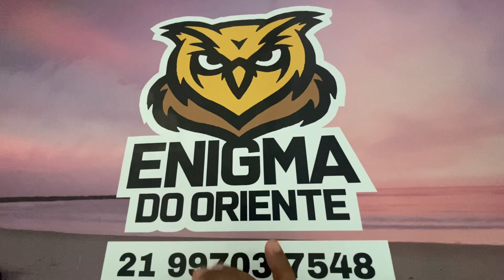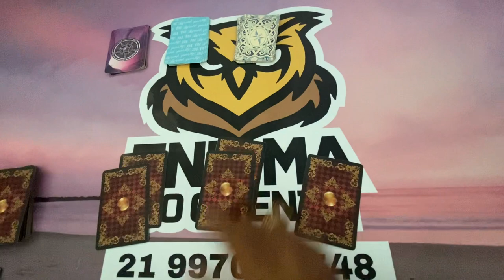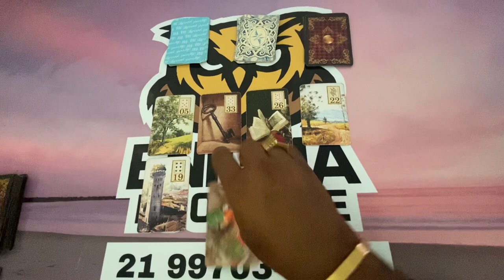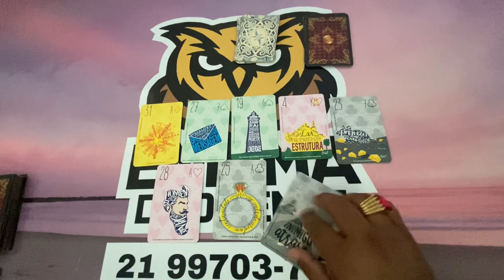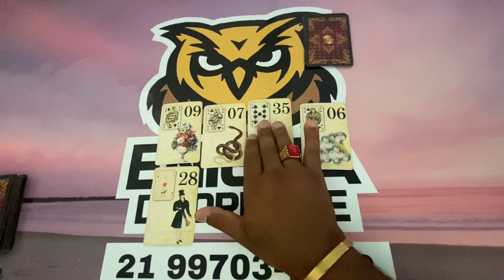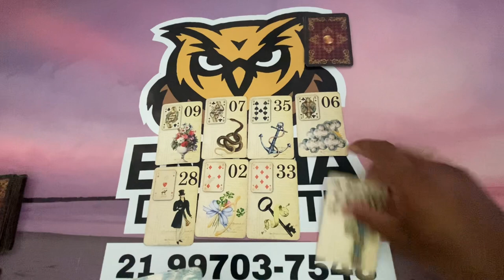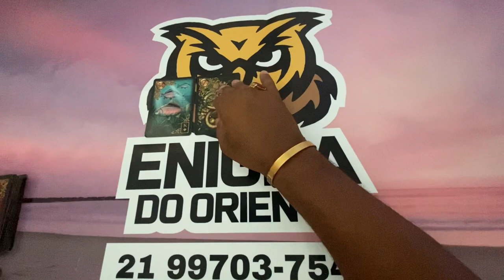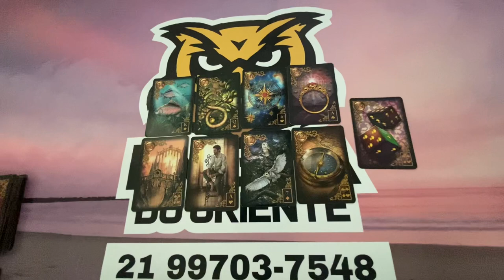ELE HOJE EM RELAÇÃO A VOCÊ! !!💘 [ Tarot Responde ] Tarô [Tarô ] Tarot